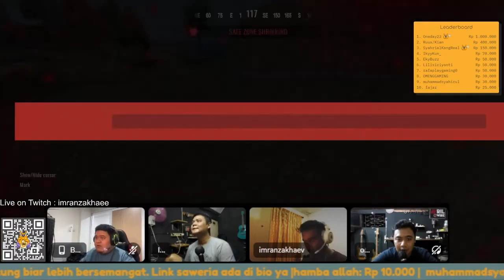Menang atau M4T! | Blood Strike Series bloodstrike #01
Menang atau M4T! | Blood Strike Series bloodstrike #010

Today I am streaming Blood Strike Other popular games:
PUBG Mobile
Garena Free Fire
Among Us
Call of Duty Mobile
Fall Guys
Fortnite
Roblox
Minecraft
Blood Strike